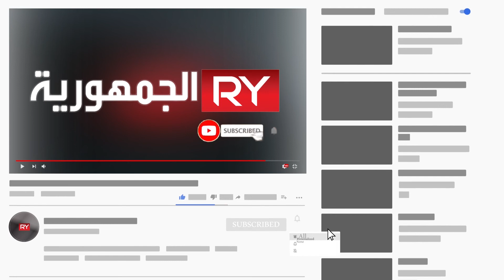طلاب جامعة الحديدة يتخرجون إلى المقابر